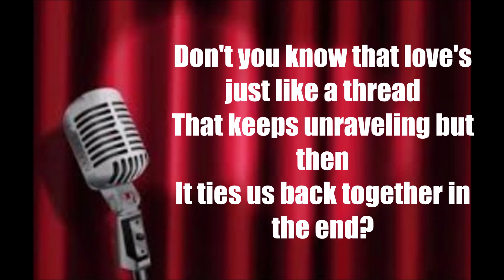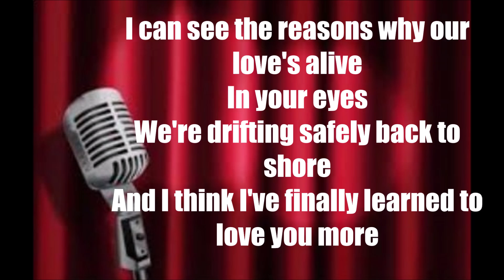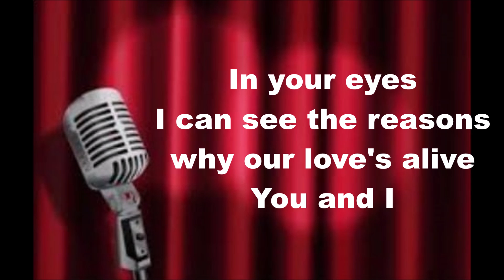KARAOKE GEORGE BENSON IN YOUR EYES original